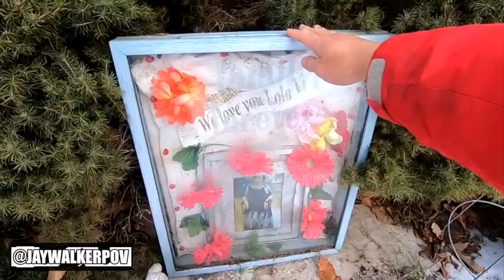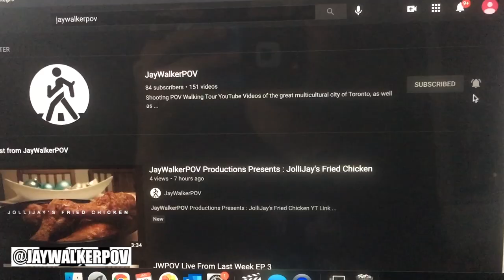JWPOV Live From Last Week EP 6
Welcome fellow JayWalkers to the 6th Episode of JWPOV Live From Last Week, a show featuring at behind the scenes look of the daily life of JayWalkerPOV.  This episode takes place at the end of January, featuring a new video shooting style, homemade pizza, stock market ups-&-downs, breakfast making, visitation to Visitacion, facetime with the family, a steak dinner, well wishes to a co-worker, a wellness gift package for a neighbour under the weather, how to air fry chicken drumsticks, and more birthday greetings

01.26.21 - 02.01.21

Scenes shot with the GoPro Hero 7 Black.